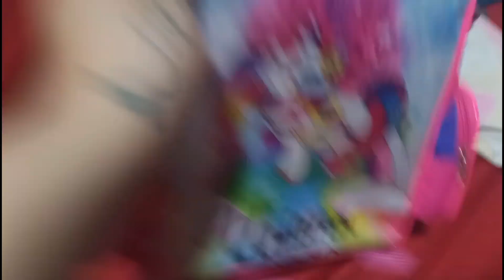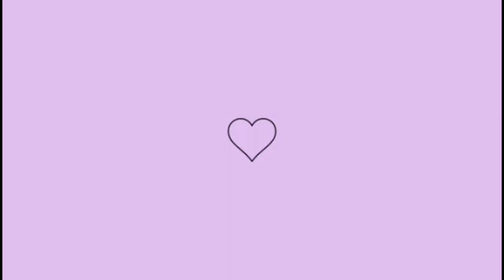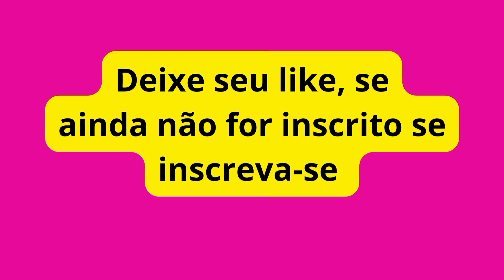comprinhas pra Sophia levar pra creche ela amou tudo ,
sejam todos bem-vindos meus amores tive  que comprar algumas coisinhas para Sophia levar para creche falta algumas coisas pois o dinheiro não deu kkk mas depois compro